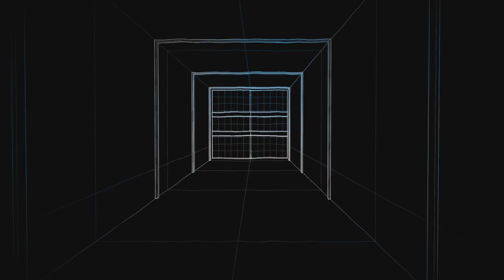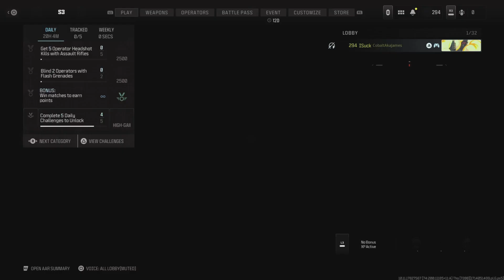Call of Duty: Modern Warfare III | Multiplayer | Hardcore 2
If you'd like to be a game tester, sign up on Game Tester to help provide helpful feedback to developers!*